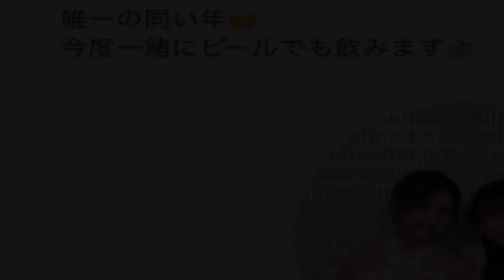乃木坂46与田祐希、西野七瀬・柴田柚菜・大園桃子さんらとの交流明かす メンバーとの2ショットも公開【セレブニュース】